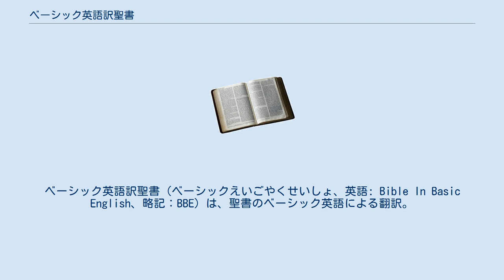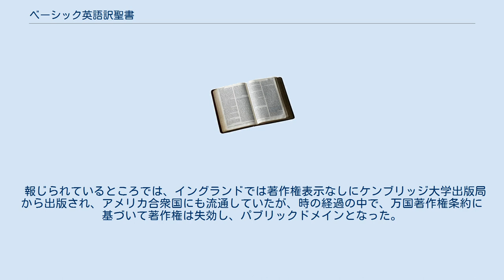ベーシック英語訳聖書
ベーシック英語訳聖書（ベーシックえいごやくせいしょ、英語: Bible In Basic English、略記：BBE）は、聖書のベーシック英語による翻訳。
BBEは、ベーシック英語の基本語850語をおもに用いて、S・H・フック教授が翻訳したものである。
基本語に加え、詩文の理解を助けるための単語 100語と、聖書固有の用語 50語を追加した、合わせて 1,000語の語彙の範囲で書かれている。
このバージョンの聖書は、限られた教育しか受けていない英語話者や、第二言語としての英語が学ばれている地域でも十分にコミュニケーションが成り立つ。
新約聖書は1941年、旧約聖書は1949年に出版された。
 報じられているところでは、イングランドでは著作権表示なしにケンブリッジ大学出版局から出版され、アメリカ合衆国にも流通していたが、時の経過の中で、万国著作権条約に基づいて著作権は失効し、パブリックドメインとなった。